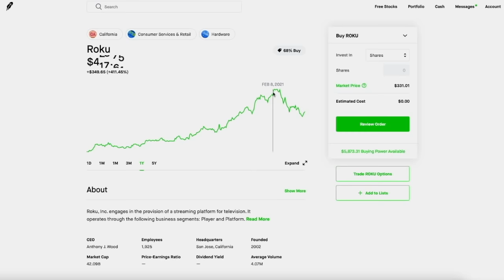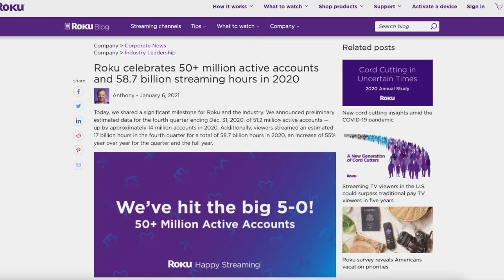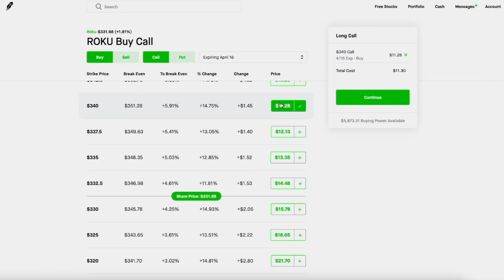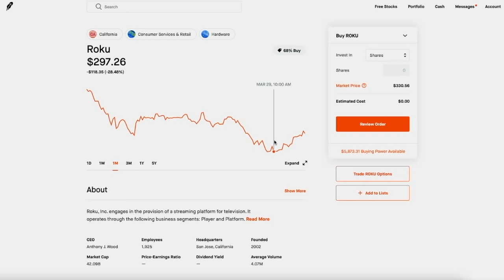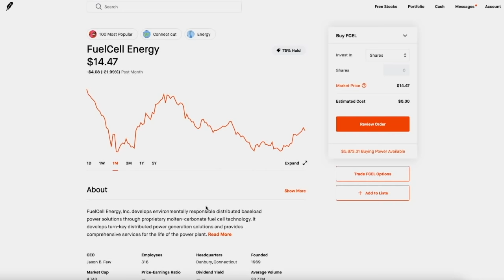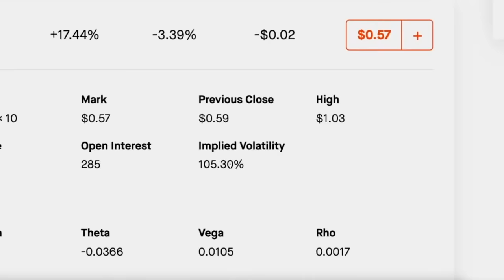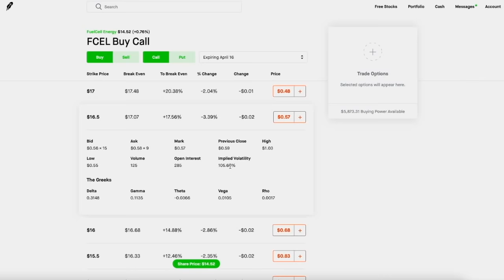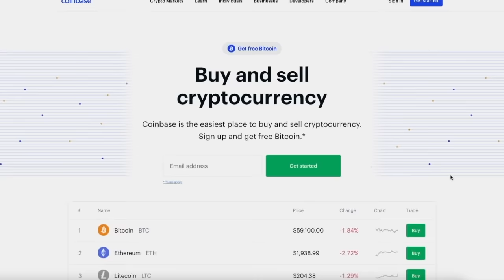🔥 Buy This Option For Next Week | Set To Explode 🔥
(Get Notified on upcoming videos and more!)